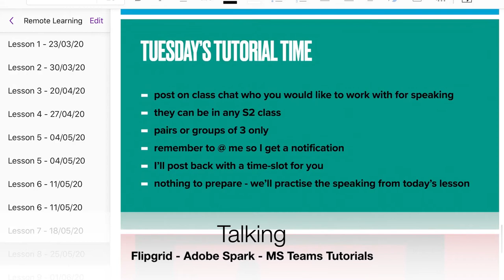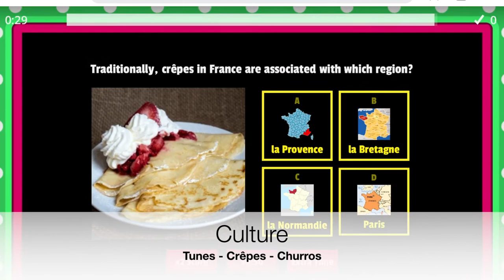Bertha Park High School - Remote Learning Mashup - Modern Languages